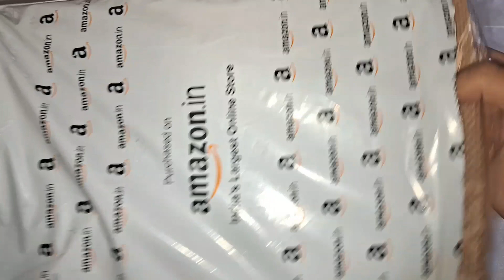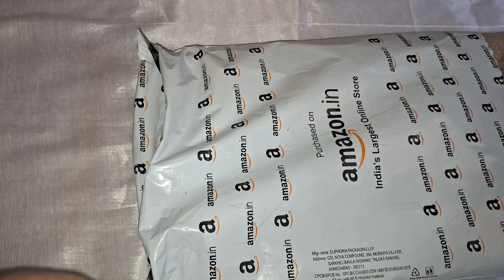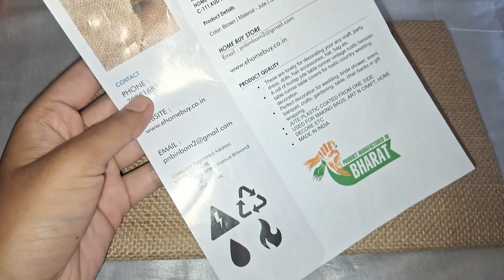Art & Craft jute sheet Unboxing ❤️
Hello Everyone ❤️

Today we are Unboxing Art n craft jute sheet

Product link 👇🏻